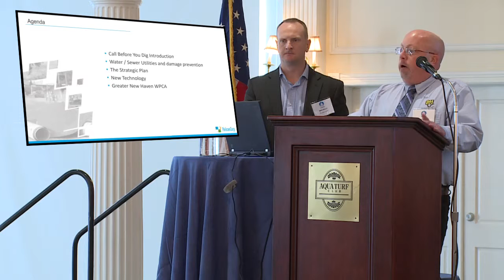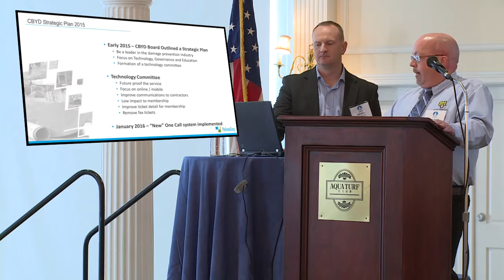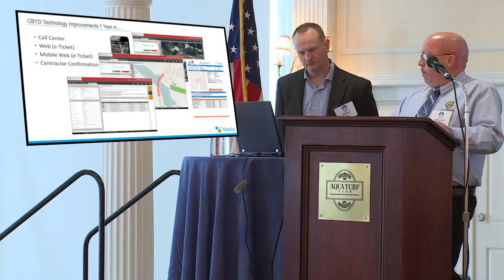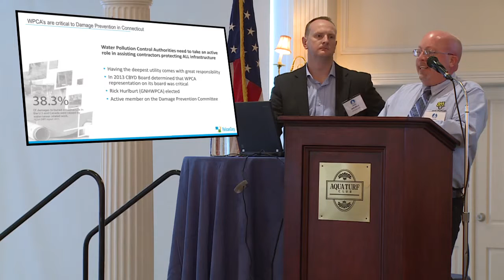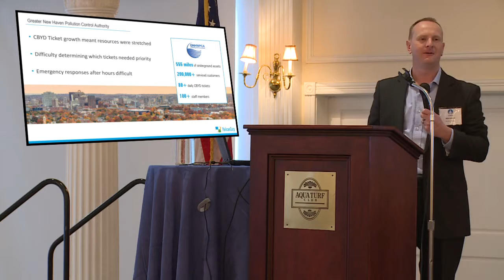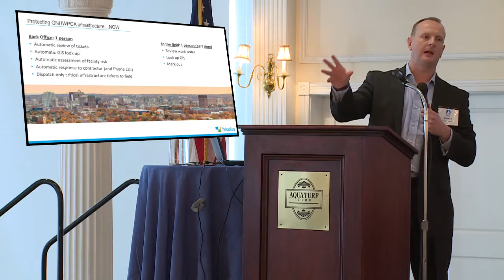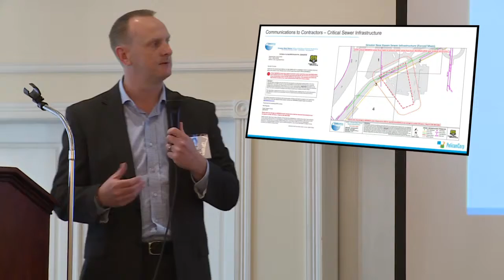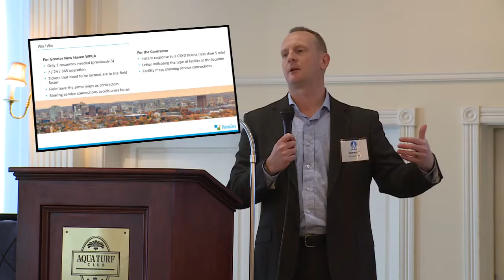PELICAN CORP HD